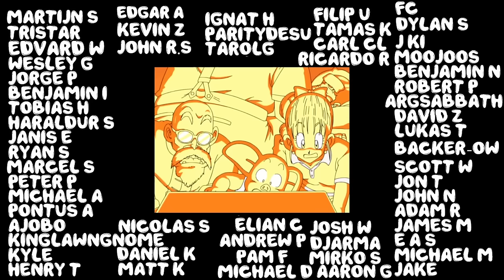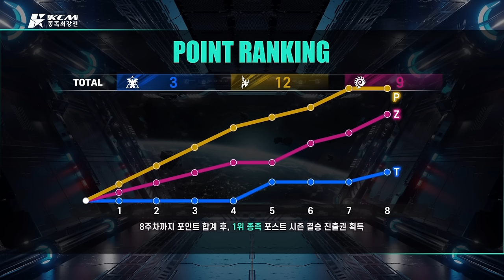KCM 2024 Season 1 Week 8 - Starcraft Broodwar